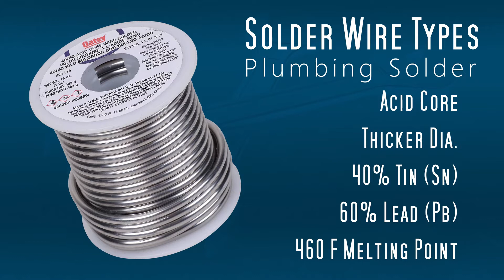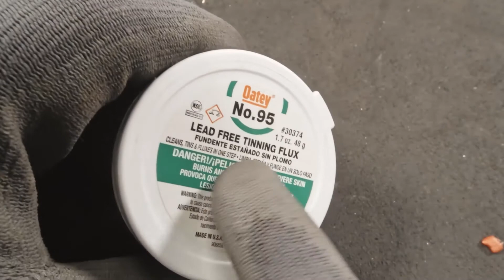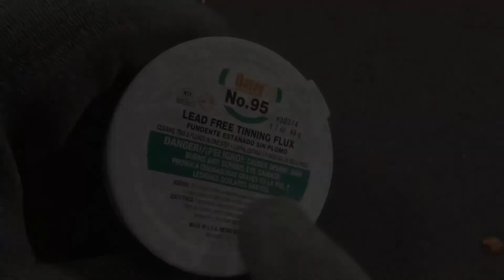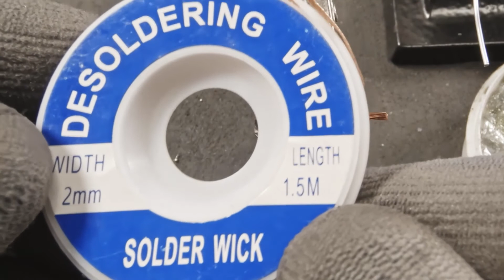Inside the Shop Episode 20: Proper Solder Repair (Spanish)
This episode of Inside the Shop presented by Hector Velazquez explains in Spanish how to make proper electrical repairs by soldering.